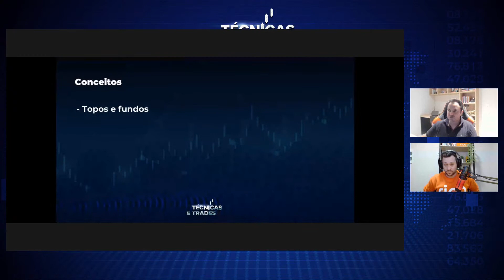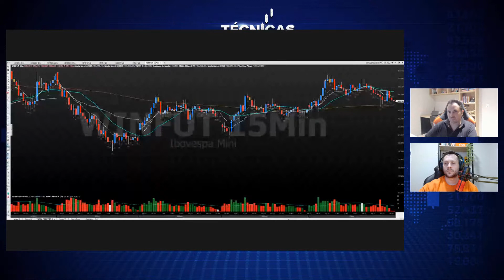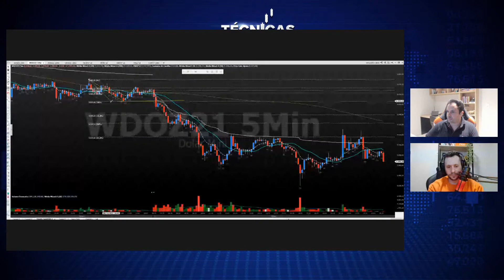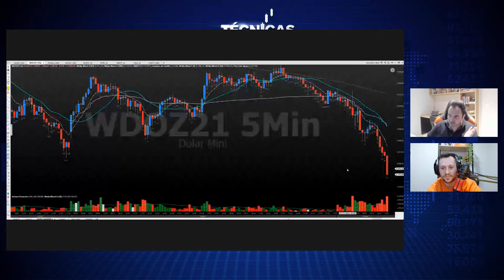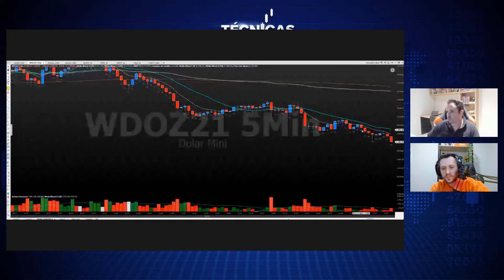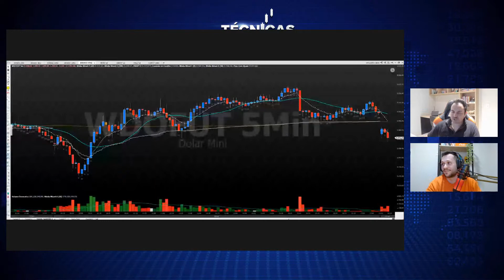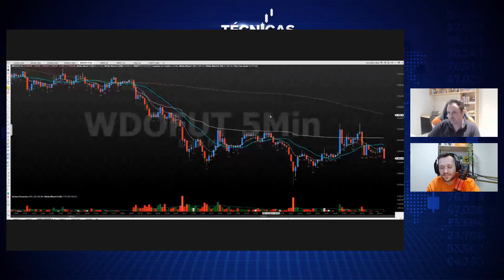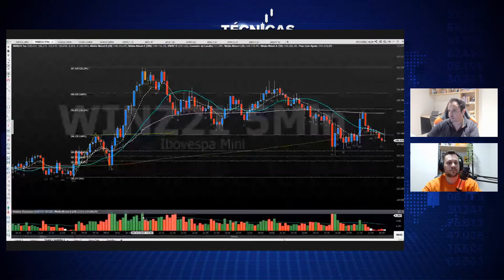A Análise Técnica que realmente funciona - Técnicas e Trades com Vasco Mamede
No técnicas e Trades desta terça-feira, Vasco Mamede e Zé Rico falam sobre a análise técnica que realmente funciona. Uma aula para todo mundo que quer trabalhar no mercado.